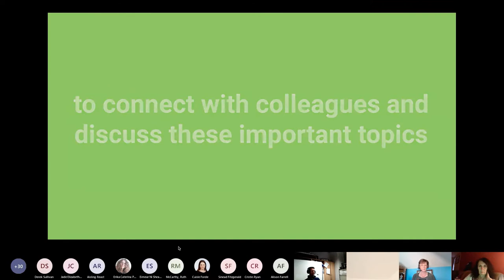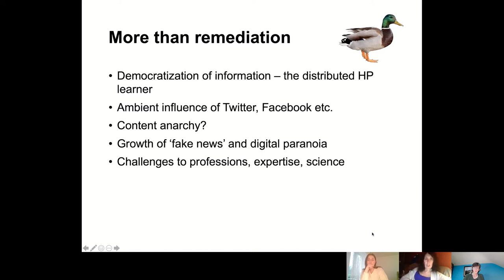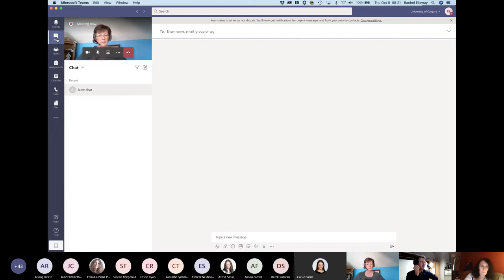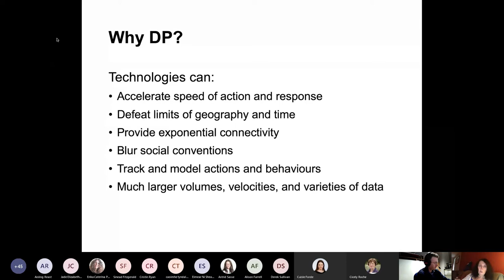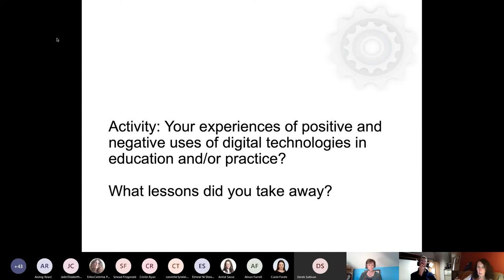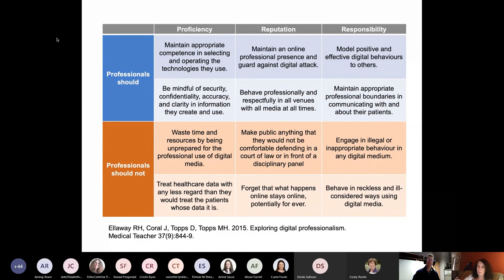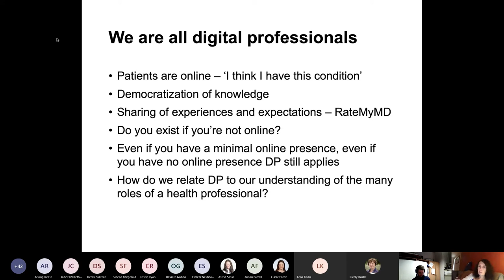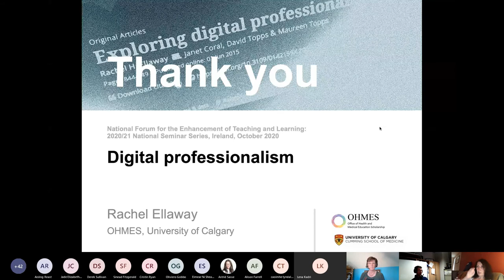Digital professionalism for all those who teach - Professor Rachel Ellaway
The comprehensive shift to using digital platforms for education and services delivery has made 'digital professionalism' a critical concern for all those involved in training professionals of any kind. Professor Rachel Ellaway prompts us to consider how we think about, teach, and assess professionalism in a digitally-mediated world while reinforcing that “despite the many risks and fears surrounding their use, digital media are not an intrinsic threat to' professionalism.

Speaker:
Professor Rachel Ellaway